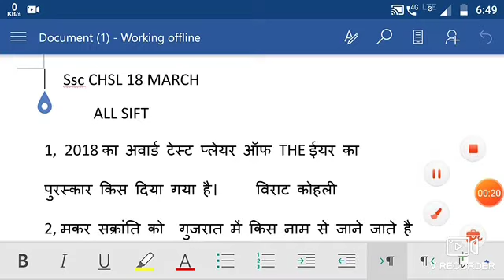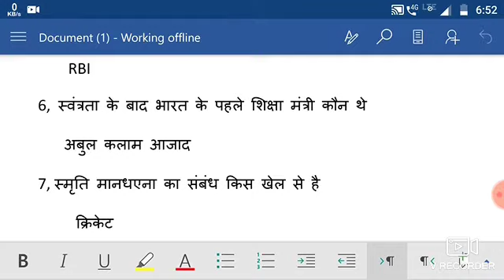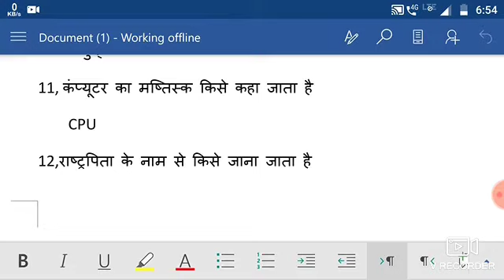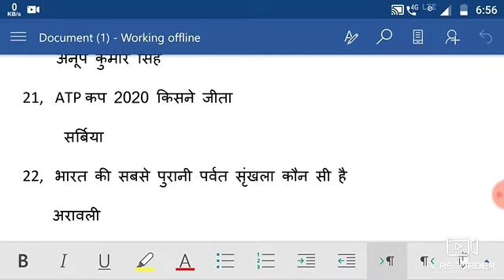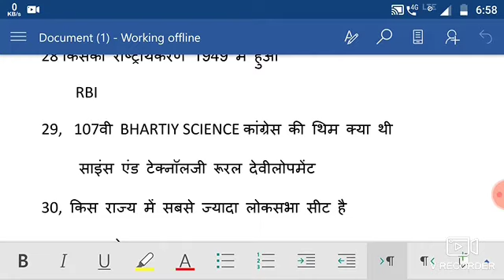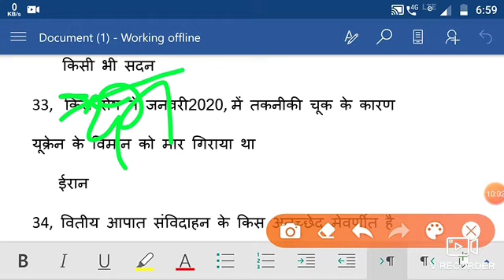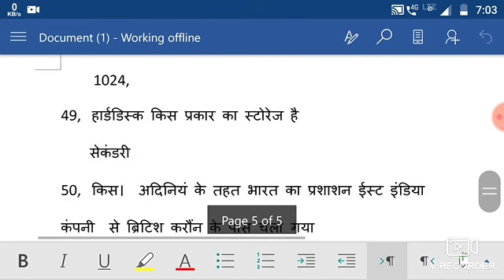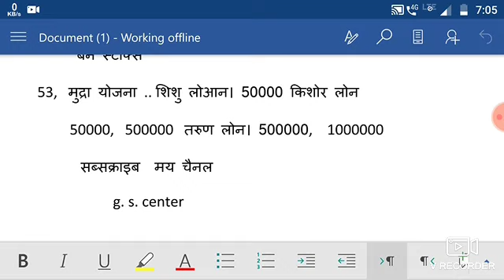18 march 2020 answer analyses